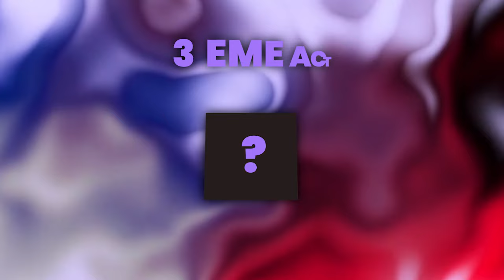COMMENT J’AI ÉVITÉ LA PAUVRETE DE JUSTESSE